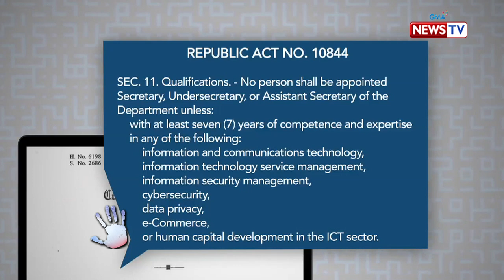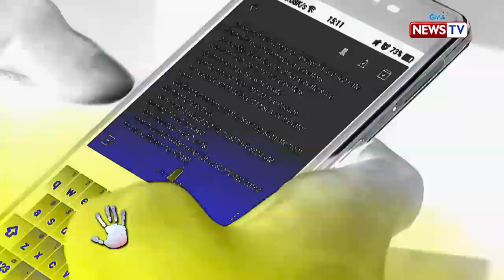Bawal ang Pasaway: Ret. Gen. Eliseo Rio Jr., paano na-appoint bilang Acting Secretary ng DICT?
Aired (November 19, 2018): Kasalukuyang nakaupo bilang Acting Secretary ng Department of Information and Communications Technology (DICT) si Retired General Eliseo Rio Jr. Ano nga ba ang batayan para maluklok bilang kalihim ng ahensiyang ito?

Watch 'Bawal ang Pasaway' every Monday at 10:15 PM on GMA News TV, hosted by Prof. Winnie Monsod.